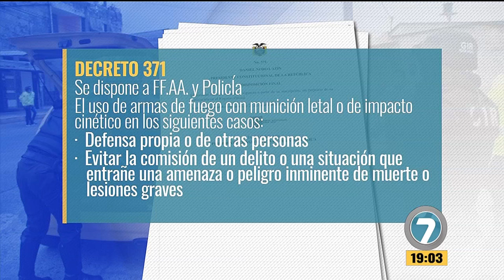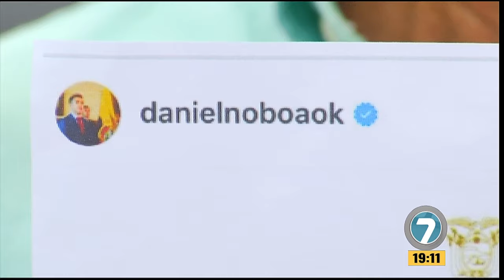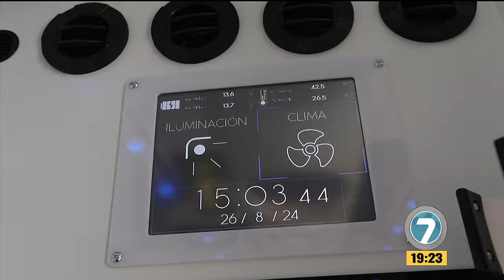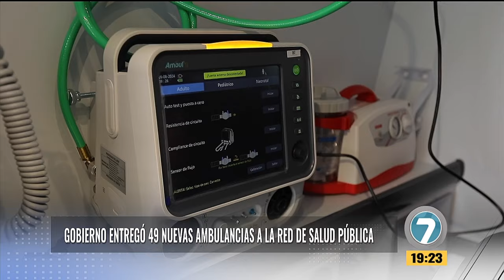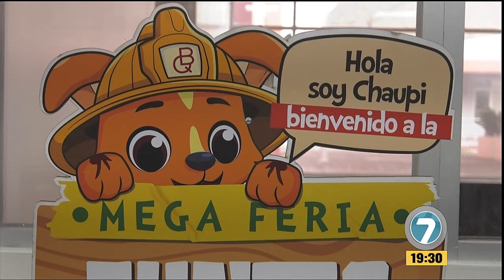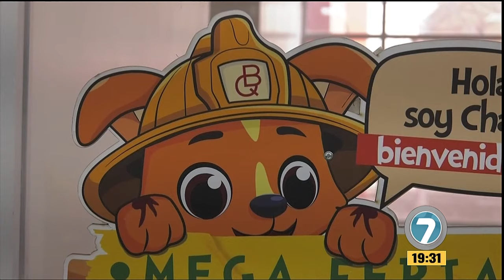Noticias7 - Emisión Estelar 26 de agosto de 2024.